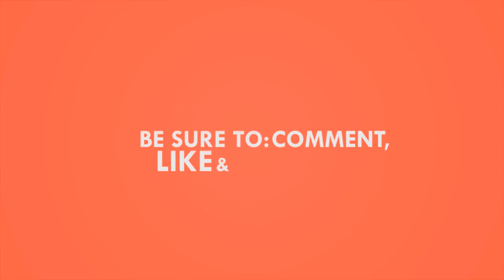Sunanda Sharma meet biggest Fans in Real life at Home in Car 2018 | Celebrities Talks